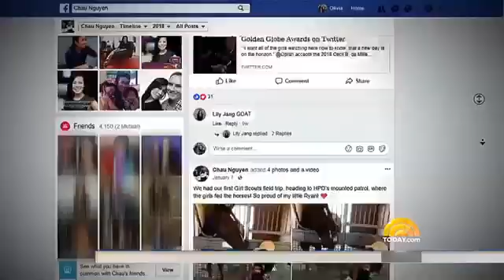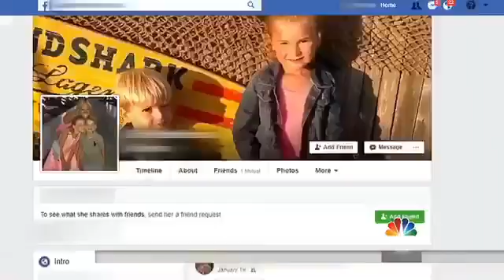Please watch this amazing video, subscribe,like and share .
salone family channel